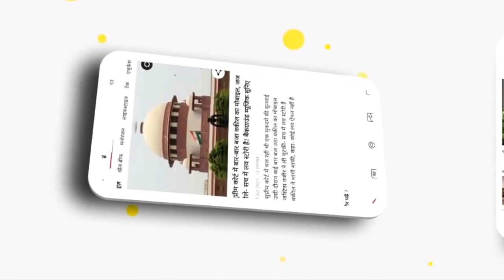Hajipur News : हत्यारे को फांसी देने की मांग, Coaching के लिए घर से निकली छात्रा का मिला शव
बिहार के वैशाली में एक नाबालिग लड़की की हत्या कर दी गई। परिजनों ने रेप की भी आशंका जताई है। घटना के तीन बाद भी पुलिस हाथ पर हाथ रखकर बैठी है। घटना बुधवार सुबह की है। लड़की की उम्र 13 साल थी। वो पास के ही शाहपुर पटोरी के कोचिंग में पढ़ने जा रही थी।

बच्ची की बॉडी पास के गड्ढे से मिला। उसका साइकिल और स्कूल बैग गायब है। मोबाइल फोन भी नहीं मिला है। डेड बॉडी मिली तो कपड़े फटे हुए थे। हाथ बंधे हुए थे। रेप की आशंका है। अबतक पोस्टमार्टम रिपोर्ट नहीं आई है। पुलिस एक्शन के नाम पर कुछ खास नहीं हुआ है। एफआईआर दर्ज हुई है। एक आरोपी को डिटेन किया गया है। उससे पूछताछ की जा रही है। इस घटना के बाद आस पास के गांवों में दहशत का माहौल है। गुरुवार को जब धैर्य जवाब दे गया तो सैंकड़ों लोग सड़क पर उतर गए। स्थानीय पुलिस को लेकर लोगों में भारी नाराजगी देखी गई।

घटना के बारे में बताया जा रहा है कि नाबालिग लड़की रोजाना की तरह अपने पिता के कोचिंग में पढ़ने के लिए मंगलवार की सुबह पटोरी के लिए निकली थी। देर शाम तक घर नहीं लौटने पर उसकी मां ने पटोरी फोन कर अपने पति से इस संबंध में पूछताछ की तो पता चला कि वो कोचिंग करने के लिए आई ही नहीं थी। इसके बाद परिजनों ने इसकी सूचना महनार पुलिस को दी और अपने स्तर से भी उसकी खोजबीन में लग गए।

बुधवार की सुबह चंवर में एक शव तैरता हुआ दिखाई दिया। परिजनों ने वहां पहुंचकर शव की शिनाख्त की। सूचना पर एसडीपीओ एसके पंजियार और महनार थानाध्यक्ष मनोज कुमार सिंह पहुंचे। शव को अपने कब्जे में लेकर पोस्टमार्टम के लिए हाजीपुर सदर अस्पताल भेजा। मगर कार्रवाई के नाम पर अबतक पुलिस के हाथ खाली हैं। जबकि पुलिस-प्रशासन के खिलाफ लोगों का गुस्सा सातवें आसमान पर है।